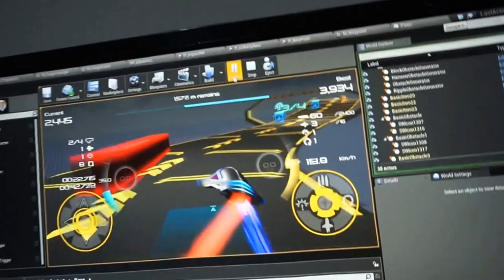Last-Action (Test play movie) : Coming soon !!! (3D Action Shooting)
Here comes, an exciting 3D shooting game.
Last-Action combines the arcade shooting with the speed racing.
You control a unique car that allows you to boost, fire, rotate, and even fly through cyber roads.
Get ready, aim and fire!

Coming soon!!!

-Development Platform : Unreal Engine 4
-Platform : iOS, Android, Etc
-Genre : 3D Action Shooting, Racing